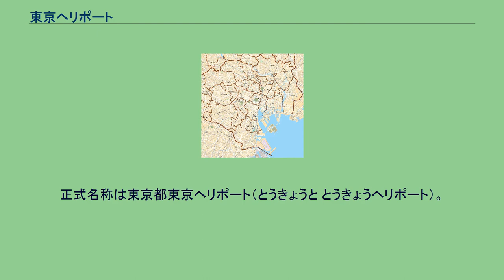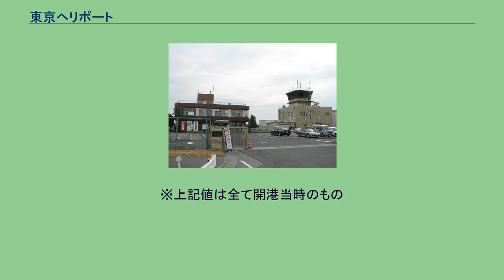東京ヘリポート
東京ヘリポート（とうきょうヘリポート）は、東京都江東区新木場にある公共用ヘリポート。
東京都営空港の一つ。
正式名称は東京都東京ヘリポート（とうきょうと とうきょうヘリポート）。
公共機関のヘリや在京マスコミ各社の報道ヘリ、遊覧飛行やチャーター便、訓練飛行などを行う民間航空会社など、多種多様なヘリコプターが常に多数駐機し、頻繁に発着が見られる。
科学万博 1985年の国際科学技術博覧会（科学万博）の開催に際し、道路交通の渋滞を避ける交通手段として、首都圏の数ヶ所から茨城県筑波郡の臨時ヘリポートまでのヘリコプターによる定期旅客輸送が実施された。
東京ヘリポートからは、朝日航洋がベル 412/212を使用して筑波との間に1,736便を運航（352便欠航）、成田空港との間に8便を運航（3便欠航）した。
成田空港 AirX社が2019年に成田空港と約18分で結ぶ直行便を開設した。
2006年7月1日から、雄飛航空の成田空港直通乗り合い路線「成田ヘリ・エクスプレス」の新路線として、東京ヘリポート発着の路線が運航されている。
予約があった場合のみ運航するチャーター便となっている。
※上記値は全て開港当時のもの